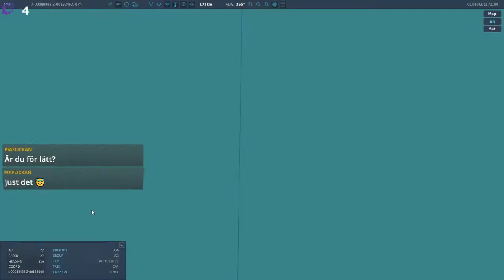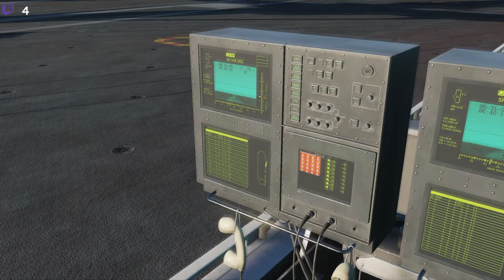Operation Pandoras Box VI: Anfall i Gryningen